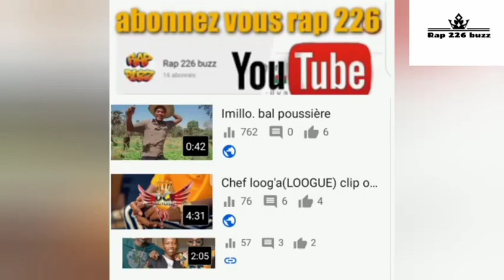⛔Les 4 rappeurs les plus rapides du rap 226 ⛔ huguo boss x genessis x kayawoto x Mc Loogu'a